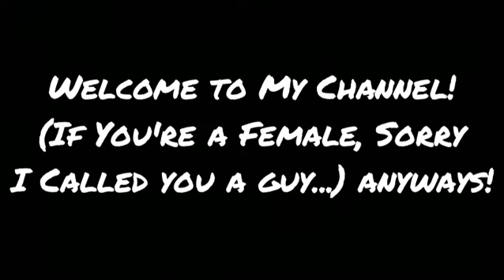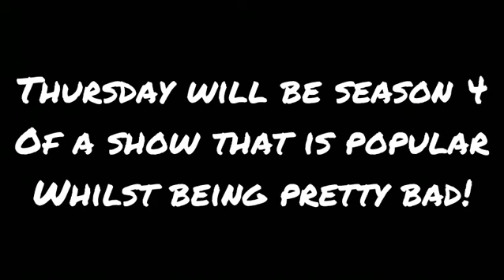Netflix Week Announcement!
Git redy folcs!